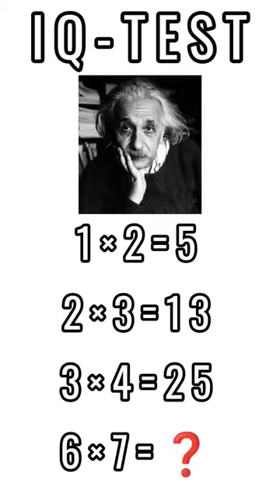Iq-test❤shorts maths puzzle shortvideo viral iqtest brainteaser tricks study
Iq-test❤